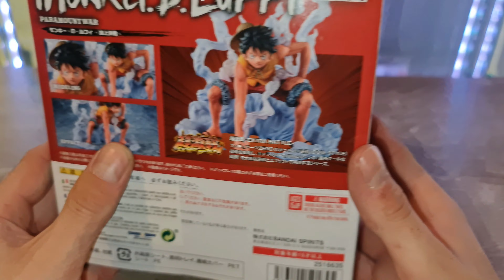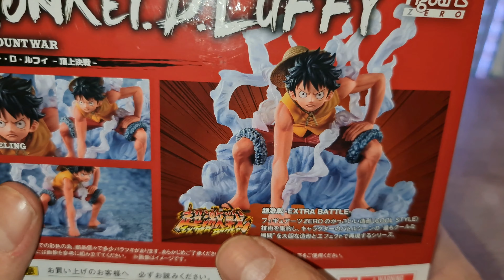Figuarts zero luffy gear 2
6eme vidéo de la chaîne merci a vous d'être de plus en plus nombreux.

Aujourd'hui je vous présente une figuarts zero de chez tamashii nations / bandai sur la série one piece. il s'agit du capitaine au chapeau de paille , luffy.
Il est ici dans sa transformation Gear 2 a marine ford.

Description : figurine pvc d'une hauteur de 12 cm dans la gamme Extra battle.

Je vous remercie bon visionnage.